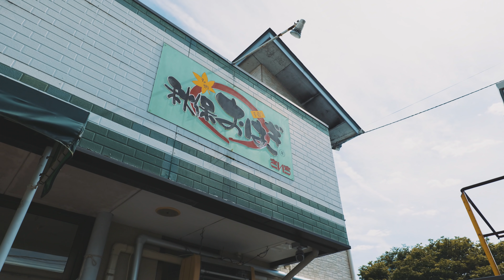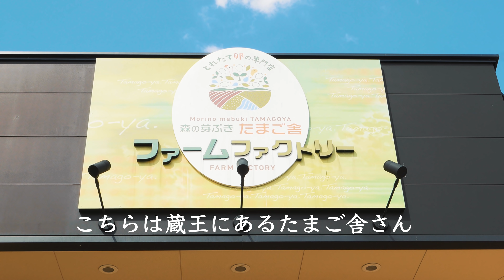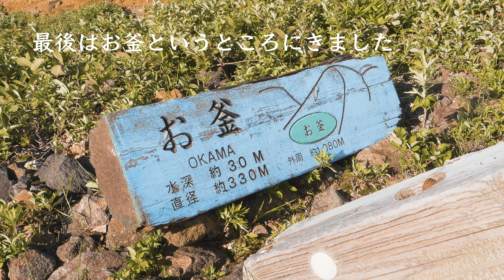豆柴と蔵王山に登り、おはぎを食べる。【豆柴暮らし】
宮城県の癒されスポット、秋保温泉の温泉街を巡ってきました。有名なさいちのおはぎを食べたあと、滝を見てきました。みちのく湖畔公園や蔵王のお釜もヒナタと一緒に楽しんできました。

名前：ヒナタ
性別：女の子
誕生日：2019年12月25日
生まれた場所：千葉県

⇩仕事のお問合せはコチラから⇩